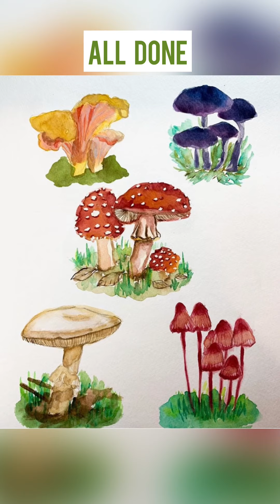Watercolour painting of mushrooms.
Working on a watercolour painting of mushrooms. Mushroom are my favourite to paint and I love doing them each fall.